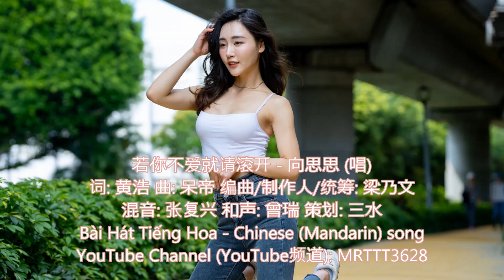若你不爱就请滚开 - 向思思 (唱) Bài Hát Tiếng Hoa - Chinese (Mandarin) song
若你不爱就请滚开 - 向思思 (唱)
词: 黄浩 曲: 呆帝 编曲/制作人/统筹: 梁乃文
混音: 张复兴 和声: 曾瑞 策划: 三水
企划: 芦十三 词曲统筹: Mu. 监制/出品人: 籽墨
发行: 世纪新声

是否同意在一起太快
才让爱情转眼就变坏
时间能教人怎么去爱
也能把所有的伤释怀
也曾期待和你有未来
现在都已化作了尘埃
分手我也能断了痛快
若你不爱就请滚开
离开我的人不看第二眼
伤害我的人不爱第二遍
我向上苍发誓不再受情伤
从此只爱自己多活几年
为何你抱歉我就要翻篇
为何你反悔我就要成全
曾为你哭红眼换来你冷眼
如今的我你高攀不起老死不相见